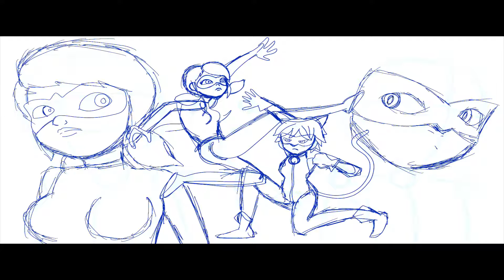Miraculous Ladybug - TimeLapse - Drawing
in anticipation of the miraculous ladybug movie!